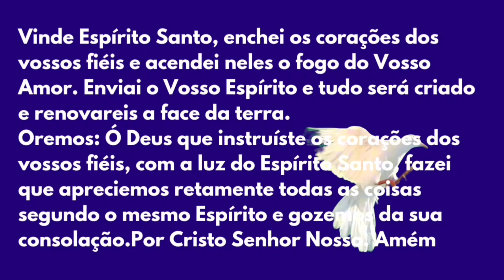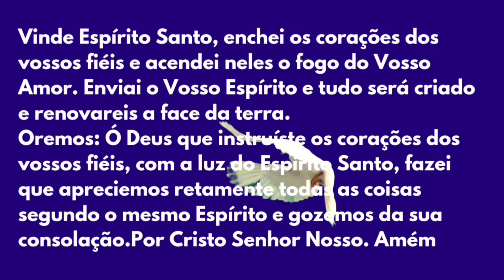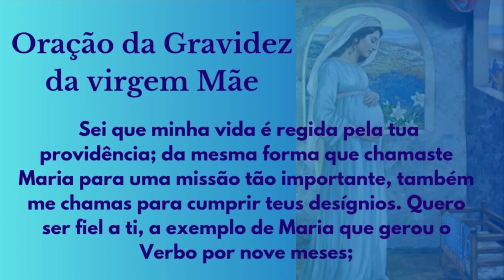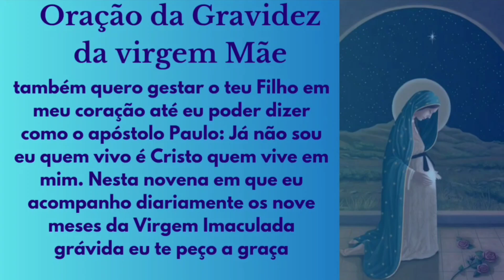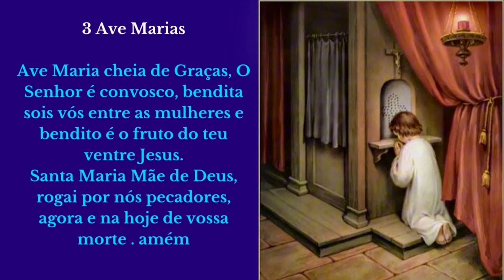Nove meses com Maria 03 de Agosto | Capela Virtual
9 Meses com Maria -03 de Agosto |Capela Virtual,  Padre Mario Sartori, é uma grande inspiração para nós rezarmos os 9 meses com Maria.
rezemos sempre pelo sacerdócio do Padre Mario Sartori.

Nesta Novena Você aprenderá muito sobre Nossa Senhora á Luz de Santo Afonso Maria de Ligório, Vamos á Partir de Hoje meditar o Livro, as Glórias de Maria, que trará Luz ao nosso entendimento e Riqueza á Nossa Espiritualidade Mariana.

I
Oração da gravidez de Maria:
Deus Pai, que por obra do Espírito Santo fecundaste o seio virginal de Maria e a escolheste para ser a Mãe de Jesus, nosso Salvador, eu te louvo e te agradeço por teu amor incondicional por mim, por minha família e por toda a humanidade. Sei que minha vida é regida pela tua providência; da mesma forma que chamaste Maria para uma missão tão importante, também me chamas para cumprir teus desígnios. Quero ser fiel a ti, a exemplo de Maria que gerou o Verbo por nove meses; também quero gestar o teu Filho em meu coração até eu poder dizer como o apóstolo Paulo: Já não sou eu quem vivo é Cristo quem vive em mim. Nesta novena que eu acompanho diariamente os nove meses da Virgem Imaculada grávida eu te peço a graça (…fazer o pedido…). Eu confio, amo e espero, assim como tua serva, Maria Santíssima, Mãe de Jesus. Amém.